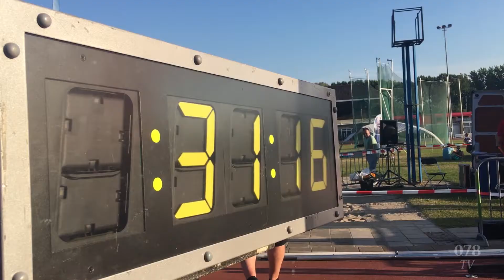078tv - Zoomer wantijrun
Gister starten zowel de 10 mijl (16,1km) 10 km en de 5 km vanaf de sport baan bij Fortius. Het evenement georganiseerd door Zoomer haalde veel bezoekers op.

Niyf20180704 zoomerwantijrun